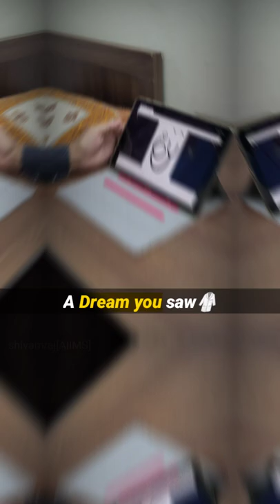MBBS life| NEET motivation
Life in MBBS🥼